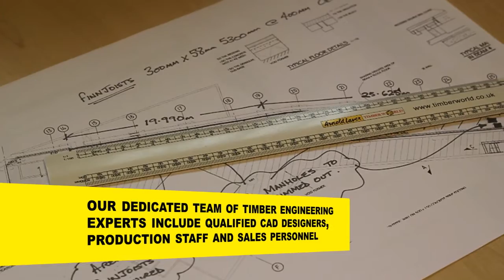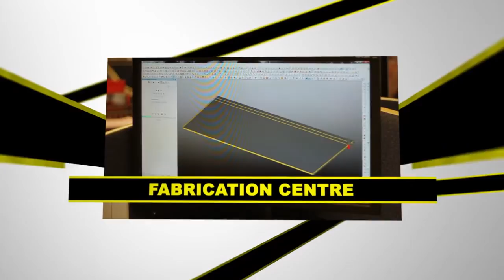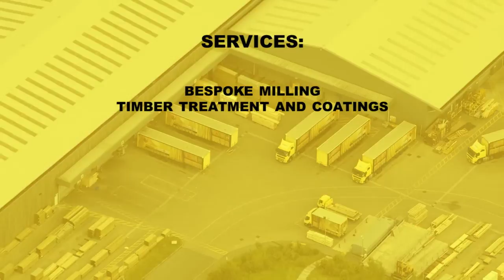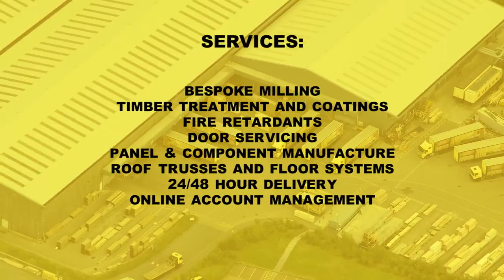About Arnold Laver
Arnold Laver are a progressive and innovative timber merchant with over 90 years trading history. We supply a majority of the largest construction companies in the UK through to local tradesman and the general public. We pride ourselves on our ability to offer timber for every job, from internal and external doors and windows through to high grade construction timber or garden decking and accessories.